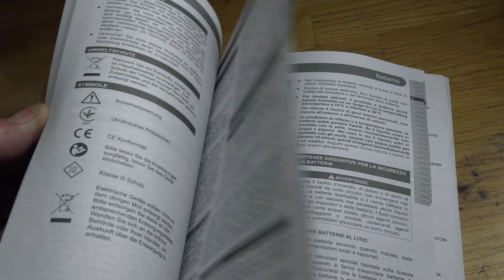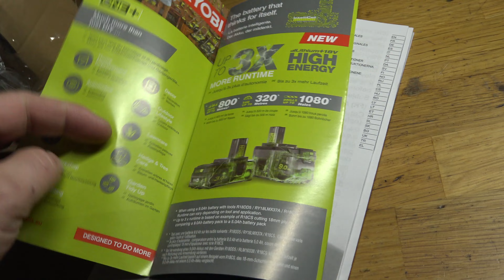Ryobi ONE+ R18ALF-0 Arbetsbelysning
VLOGMAS en video om dagen fram till JUL
Jag har köpt hem en Arbetsbelysning från Ryobi  R18ALF-0
Nu är det dags att se om den lyser.

20 högeffektiva lysdioder avger 850 lumens.
Designen ger möjlighet att både vika, hänga eller ställas på mark, vilket
ger dig möjlighet att använda den nästan var som helst.
2 separata rioler av lysdioder ger dig möjligheten att välja mellan hälften
av ljuset eller alla 20 lysdioder för full effekt.
CCT (Correlated Colour Temperature) på 5,700K betyder att ljuset avger
en starkt vit ljusstråle som gör det lättare att se föremål.
CRI bedömning 80 - vilket innebär att ljuset motsvarar 80% av naturligt
dagsljus.
Upp till 360 min driftstid med RB18L40.

CCT [Correlated Colour
Temperature] 5700K
CRI [Colour Rating Index] 80
Kraftkälla 18V
Levereras i Recyclable Carton
Lumens 850
Medföljande laddare −
Medföljer laddare? Nej
Vikt [utan batteri] [Kg] 0.8
Vikt med batteri (kg) 1.3
Volt (V) 18